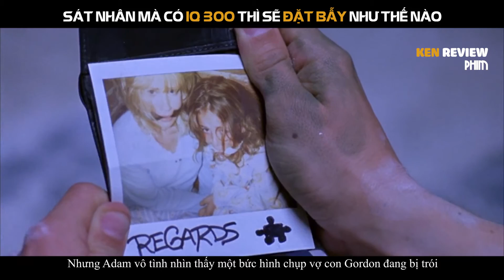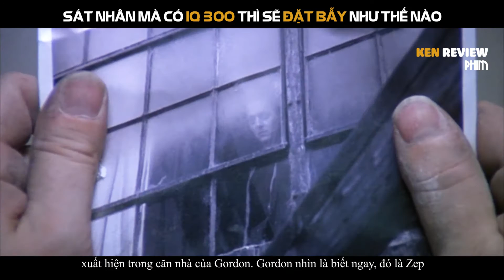youtube video #-b2BEE1TcDw